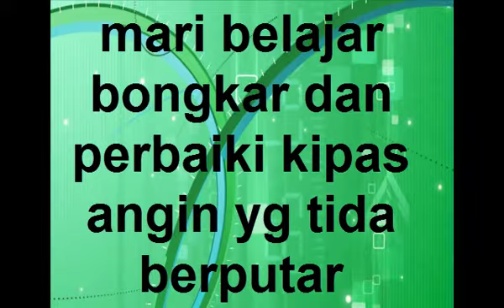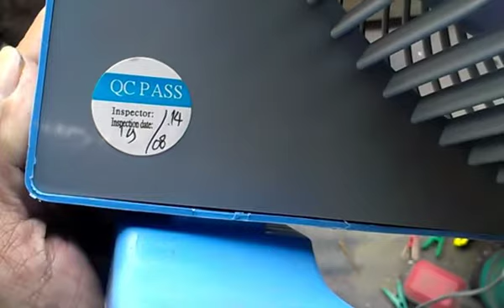TUTORIAL SOLUSI CEPAT CARA SERVICE KIPAS ANGIN YG TIDAK BERPUTAR V 2017 VERSI ELEKTRONIKA